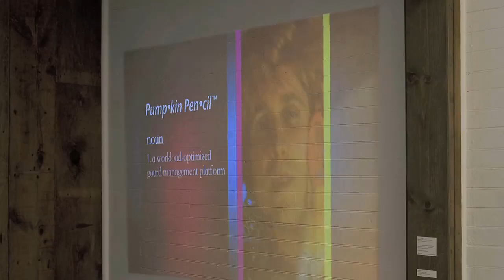How to Write an Artist Statement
Jonathan Traviesa stars as Dave Greber, in this self-produced publicity video.  Released specifically to combat growing rumors that video artist Dave Greber was losing a battle against pretension, this "artist statement" sets out to show that a typical day for the "Grebster" is more playful than you'd think.  Greber puts on an impromptu fashion show and sits in a comfortable-looking chair reflecting on life and art.

Produced as part of a Contemporary Art Center presentation.